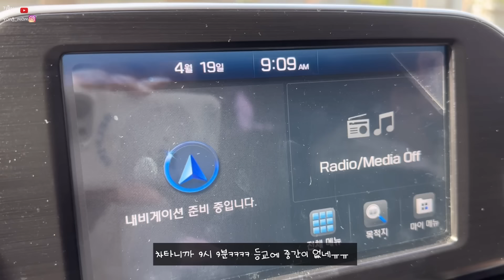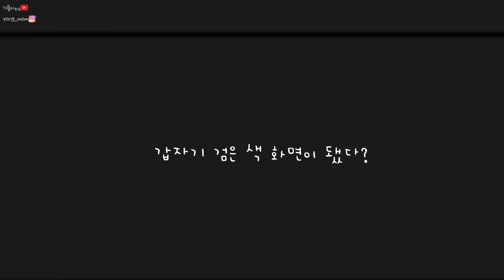브이로그#115 어쩐지 개운하더라...지각 ⏰ ❌엄마표 집밥 모음🍱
등교1등에 빛나던 기용이의 추락...
아침을 밝히는 따뜻한 햇살...^^
갑자기 돋는 소름^^
어쩐지 개운하더라^^

이번 영상엔 집에서 밥만 먹었어요ㅋㅋㅋㅋㅋ
방학도 아닌데 말이죠?
밥 하느라 바빠요~~
나는야 기용이 담당 요리사
봄이니 봄나물 많이 드시고 건강하세용~